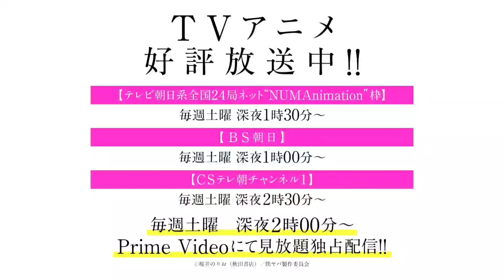Boku no Kokoro no Yabai Yatsu (The Dangers in My Heart) Episode 3 Preview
Synopsis: Kyoutaro Ichikawa may look like your average middle school student, but in his heart, he dreams of murder. Thus, it is no surprise that the one he wants to kill the most is never far off from his mind: the class idol, Anna Yamada.

Reading alone in his beloved school library, he inadvertently begins to rendezvous with Yamada, who comes to secretly gorge on her beloved candies and sweets. Through their interactions, Ichikawa discovers just how much of a ditz Yamada is, and can't help but support her from the sidelines. Meanwhile, Yamada herself can't help but tease Ichikawa relentlessly due to his flustered reactions.

With an array of heartwarming daily interactions, the distant bond between the two grows into something more than just library acquaintances. Perhaps, in time, Ichikawa will come to realize that his murderous desires have turned into something else entirely.

Type: TV
Episodes: 12
Status: Currently Airing
Aired: Apr 2, 2023 to ?
Premiered: Spring 2023
Studios: Shin-Ei Animation
Source: Manga
Genre: Comedy
Themes: Romantic Subtext, School
Demographic: Shounen
Duration: Unknown
Rating: None

The Dangers in My Heart
僕の心のヤバイやつ
Bokuyaba